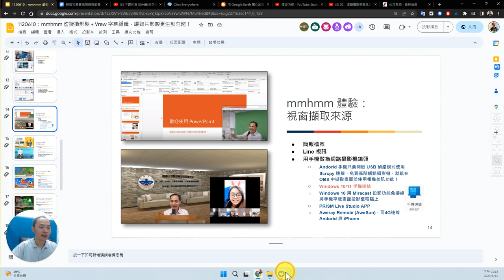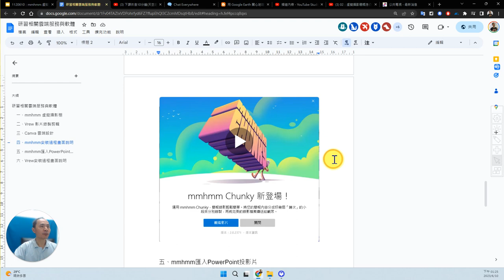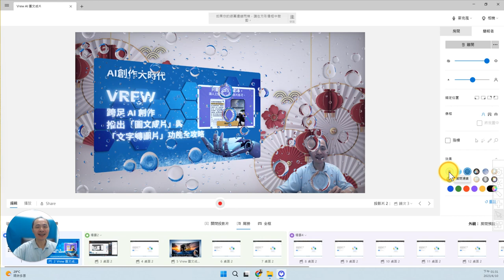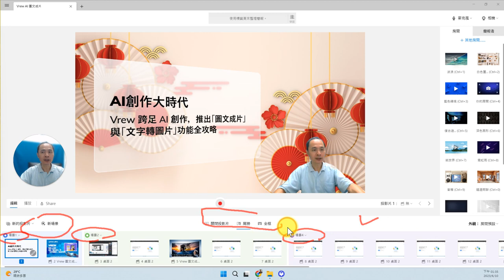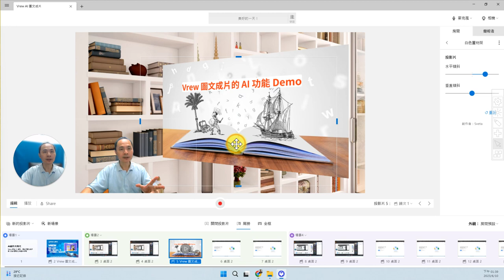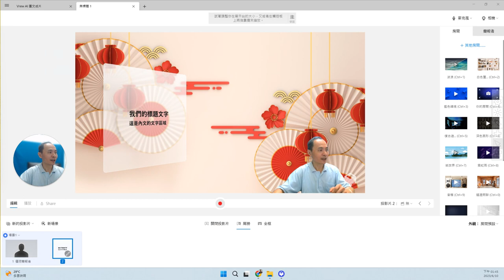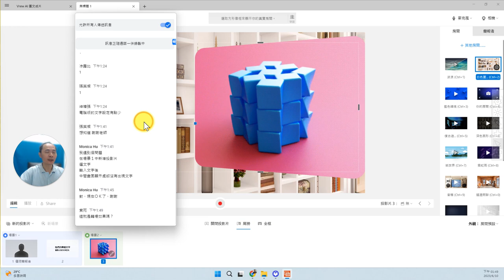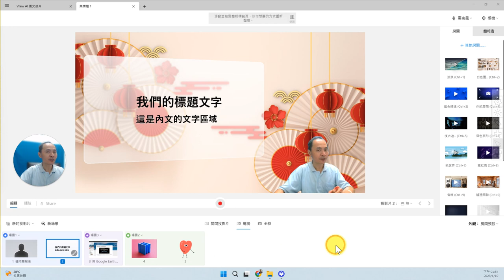10：mmhmm舊版本介面與操作方式介紹